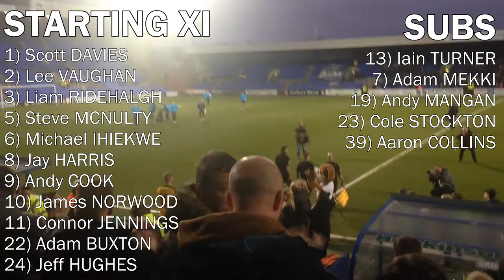Tranmere Rovers vs. Dover Athletic - National League - Matchday Video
ON OUR WAAAAYYYY, ON OUR WAY
FT score: 1-0
Goalscorers: Cole Stockton